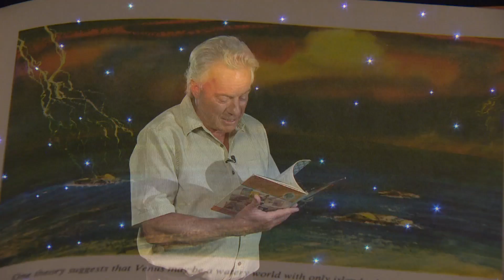New Horizons Pluto flyby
Tomorrow, the New Horizons spacecraft will get the closest look at Pluto we've ever seen. Science Correspondent Bob MacDonald reveals what we can expect.